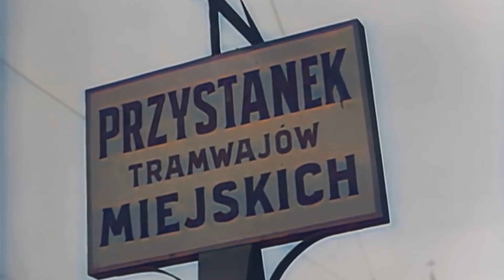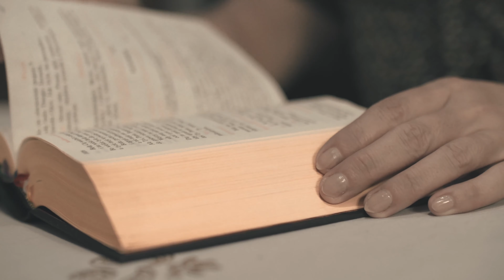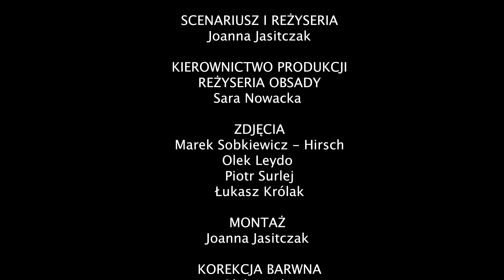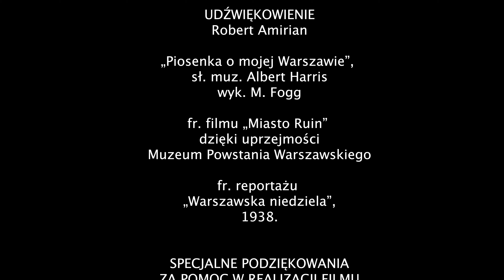"Odebrano mi młodość" Wspomnienia Powstańców Warszawskich (DŹWIĘK MASTER) +English subtitles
Film nagrodzony Grand Video Awards 2021 w kat. Warszawa.Wersja z poprawionym i zremasterowanym dźwiękiem.
Specjalne podziękowania za pomoc w realizacji filmu dla:
Domu Wsparcia dla Powstańców Warszawskich.
Dziękuję za pomoc: Robertowi Szymańskiemu , Michałowi Palarczykowi - za wiedzę i zaangażowanie,  Willi Matrix, Marcinowi Imachowi, Tomaszowi Misztalowi z Domu Wsparcia dla Powstańców Warszawskich.
w filmie wystąpili:
oraz
Podchorąży Konrad
Babcia  Bożena Sitek
Mama "Polka"  Katarzyna Bogdańska
niemiecki oficer Jan Nałęcz
przyjaciel „Maćkowskiego” Marcin Gostkowski  - „Pan od Historii”
a także
Ewelina Ziółkowska
Aleksandra Berłożecka
Weronika Duklanowska
Michał Palarczyk
Juliusz Zieliński
Andrzej Dedek
Krzysztof Szewczyk
piesek
Pola
scenariusz i reżyseria
Joanna Jasitczak
kierownictwo produkcji reżyseria obsady
Sara Nowacka
montaż
Joanna Jasitczak
korekcja barwna
Olek Leydo
konsultacja merytorycznaMichał Pilarczyk
oświetlenie
asystentka kostiumografa
Anna Zawadzka
asystent kierownika produkcji
Monika Karaś
charakteryzacja
fotosy
Olek Leydo
Robert Żełaniec
Emil Wittstock
Grafika
Beata Klimowicz - Kowalska  „Kreatury twórcze”
Zdjęcia lotnicze Michał Wencek
Muzyka
Artlist
Łukasz Królak
„Piosenka o mojej Warszawie”, sł. muz. Albert Harris
wyk. M. Fogg
Fragment Filmu „Miasto Ruin”  dzięki uprzejmości Muzeum Powstania Warszawskiego
fr. reportażu „Warszawska niedziela”, 1938.
Podziękowania za udostępnienie lokacji dla:
Willi Matrix
Sióstr Franciszkanek Służebnic Krzyża św. Marcina
Centrum Wspierania Rodzin „Rodzinna Warszawa”
Kawiarni Cafe Keks
Podziękowania za udostępnienie kostiumów dla:
Jana Nałęcza
Marcina Gostkowskiego "Pana od Historii"
Grupy Rekonstrukcji Historycznej „Bluszcz"